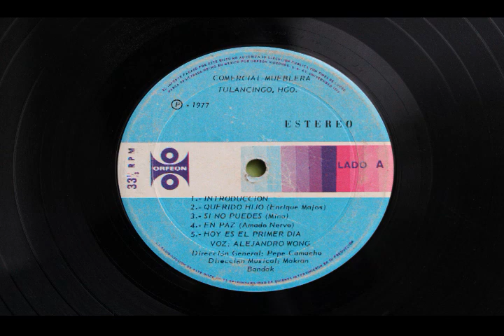Hoy es el primer dia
Este bonito poema y/ó reflexión al igual que otros más se grabaron en ún LP ó disco de larga duración (vinilo)en el año de 1977. Es una Joya Musical bajo la Dirección General de Pepe Camacho y La Voz de Don Alejandro Wong.
De Tulancingo, Hidalgo  para México; de México para el Mundo !!!